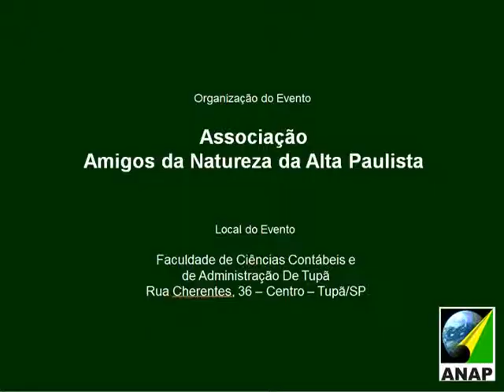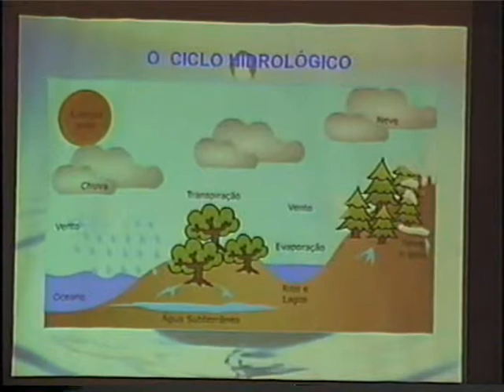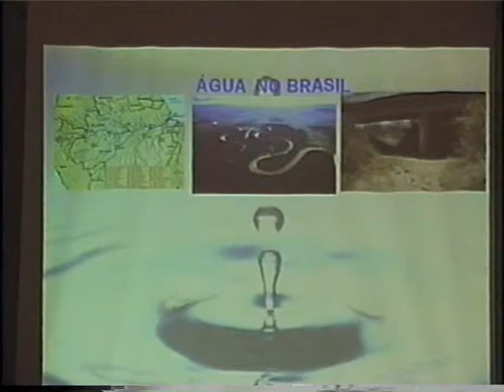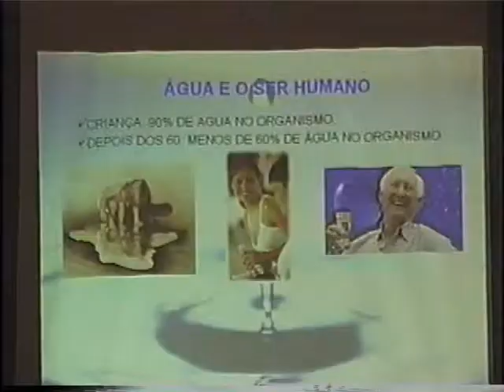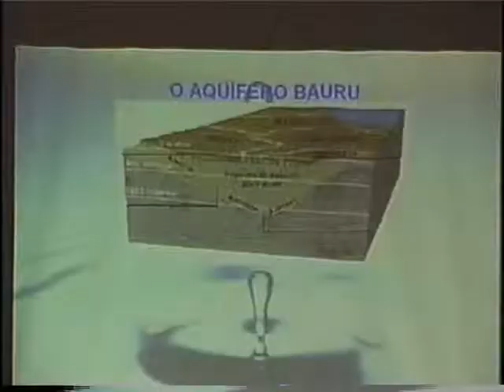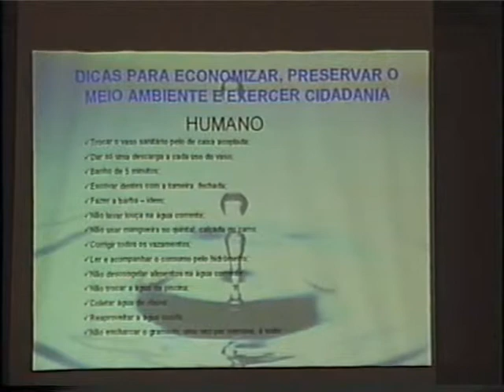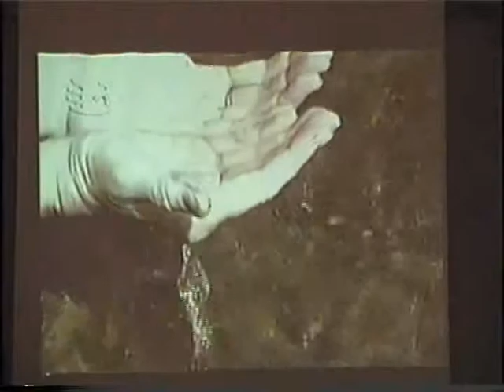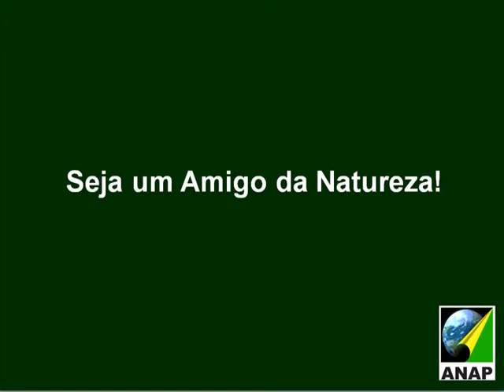Recursos Hidricos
I Fórum Ambiental da Alta Paulista

18 a 22 de Julho de 2005

Palestrante - Ayrton Pelim

Local do Evento
Faculdade de Ciências Contábeis e
de Administração De Tupã
Rua Cherentes, 36 -- Centro -- Tupã/SP